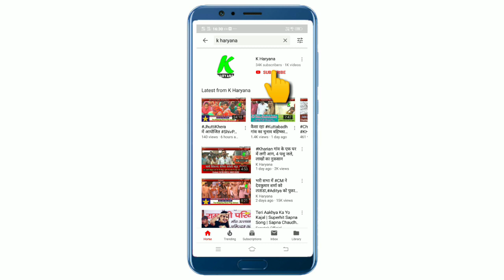C.B.I स्कूल ने पढाई का एक और बेहतर तरीका निकाला l विडियो को पूरा देखें और जानें l k haryana l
entertainment.